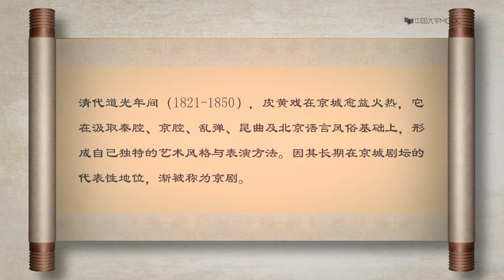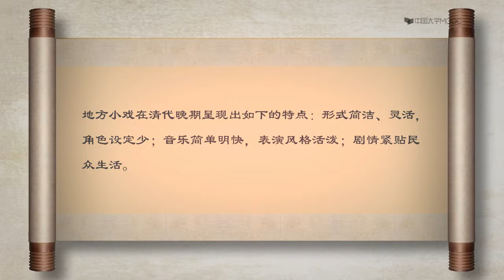12 1 戏曲等传统音乐的延续